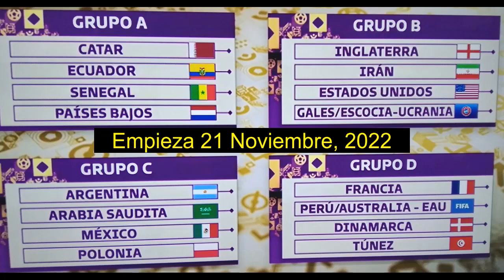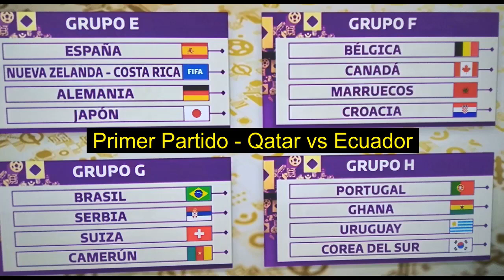GRUPOS del MUNDIAL QATAR 2022! Copa Del Mundo Catar 2022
🔥 Como GANAR DINERO con Apuestas Deportivas.